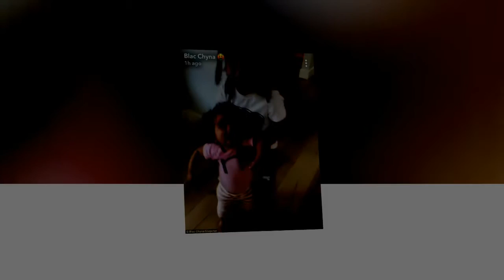Rob Kardashian is suing Blac Chyna for trying STRANGLE for him with a phone cord